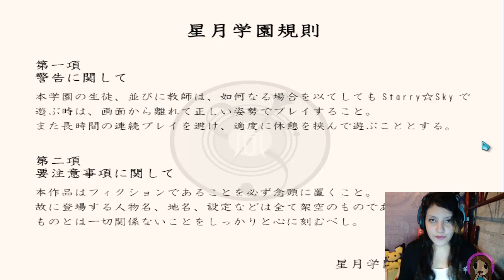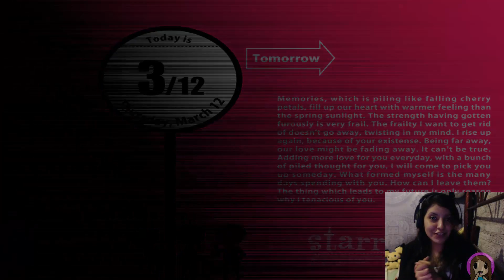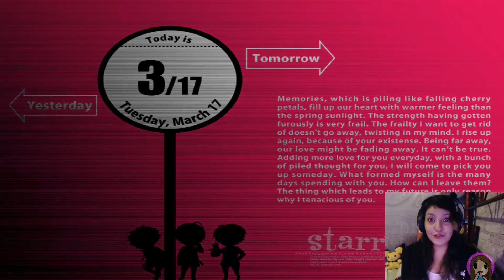Starry Sky ~In Spring~ [Cap. #2] Kanata El Poeta ~ Elsy Animetronik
Continuamos el melodrama de la semana pasada

Recuerda que cada una de ellas se divide en Sub-Listas

Si te apetece puedes seguirme.

Música

Oorora - Tenko